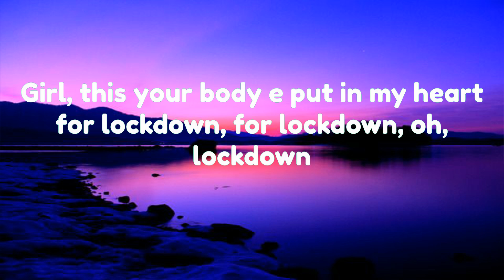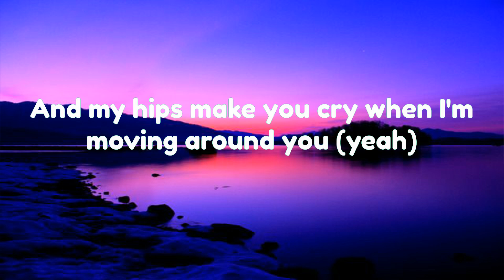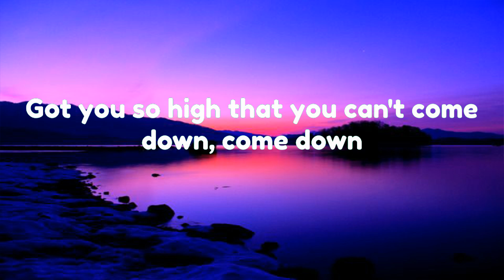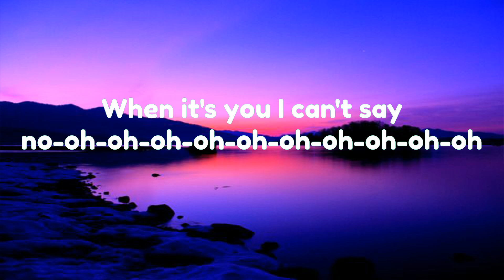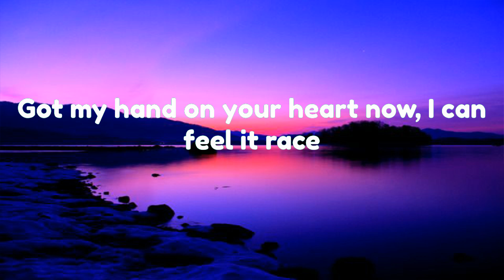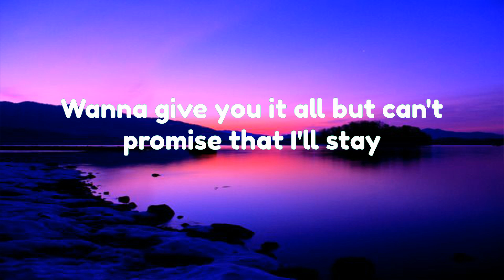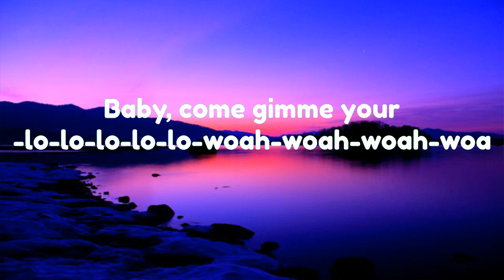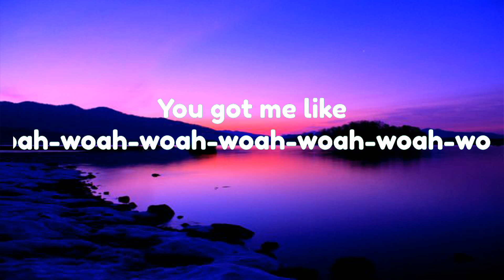Rema, Selena Gomez - Calm Down (Lyrics) | Selena Gomez, The Weeknd, Halsey, Ed Sheeran,... (Mix)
Lyrics:
(Vibez)
Another banger
Fanta, uh-uh
Oh-oh-oh-oh-oh-oh-oh-oh-oh-oh-oh
Fanta, uh-uh
Your love